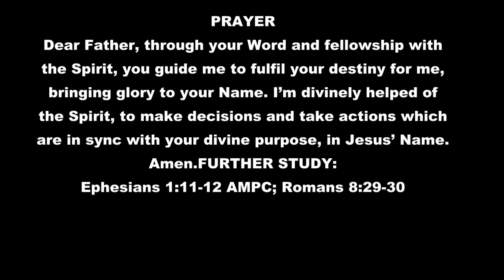FOLLOW GOD’S PLAN FOR YOUR LIFE BY PASTOR CHRIS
When you’re walking in God’s plan, everything
you require—within the ambits of His will for you—will
be supplied at the right time.